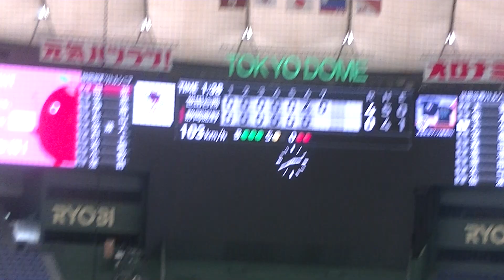二死三塁 優勝まであと1アウト世田谷西 追いかける静岡裾野 田原 太平くん四球のあと代打 木部 海月くん内野安打で一点 【ジャイアンツカップ2023静岡裾野 対 中本牧 2023年8月19日】